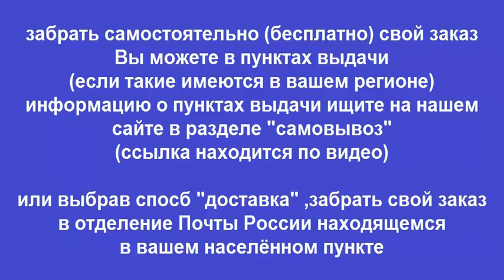Руководство по ремонту Citroen C3